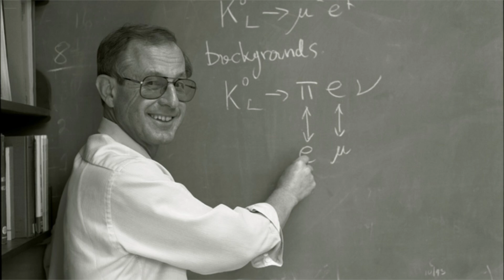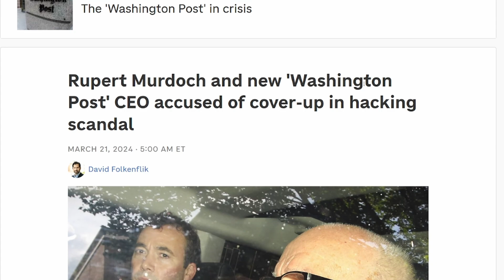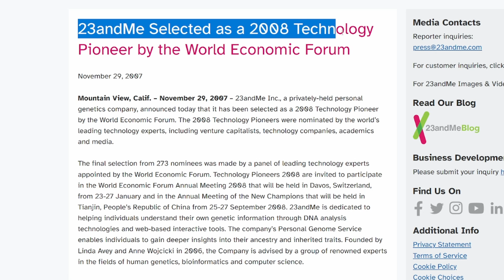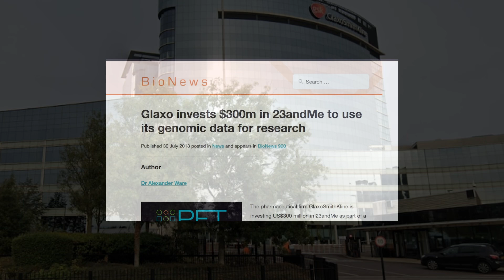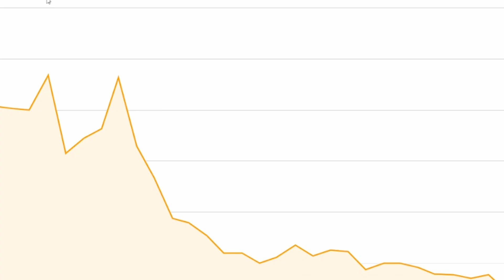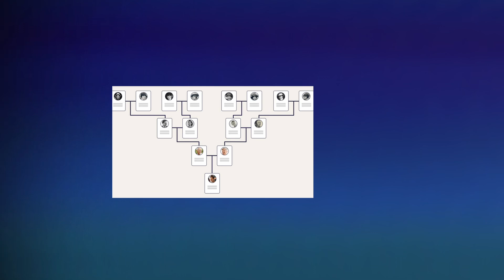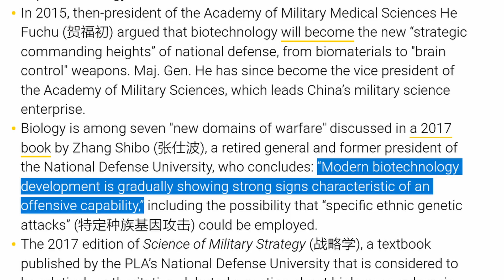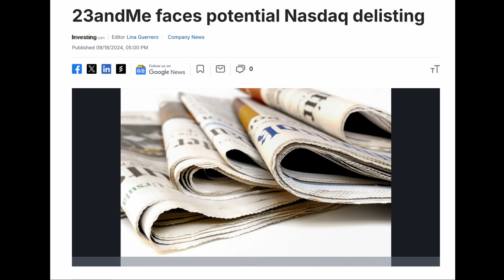The Dark Side of Genetic Testing | 23andMe's Rise and Fall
Discover the dark side of genetic testing in this deep dive into 23andMe’s meteoric rise and shocking downfall. What started as a plucky Silicon Valley startup revolutionizing how we understand our DNA has turned into a cautionary tale of privacy risks, financial missteps, and ethical dilemmas. From data breaches affecting millions to the collapse of their drug research program, this video uncovers the hidden truths behind one of biotech’s most controversial companies.

We also explore the risks of genetic privacy, the terrifying possibilities of DNA misuse, and what the future holds for 23andMe.